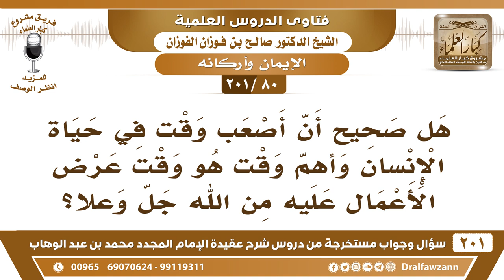[80 -201] هل صحيح أن أصعب وقت في حياة الإنسان هو وقت عرض الأعمال عليه من الله جل وعلا؟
-[80 -201] السؤال: هل صحيح أن أصعب وقت في حياة الإنسان وأهم وقت هو وقت عرض الأعمال عليه من الله جل وعلا؟
الجواب: لاشك أن هذا وقتٌ خطير يعرض أعمالك ولا تدري، ما تدري أيها أرجح الحسنات أو السيئات، هو موقفٌ لاشك مُخيف.
للاشتراك في قناة الشيخ صالح الفوزان

للاستفسار والإقتراحات والدعم
رئيس الفريق
لمشروع كبار العلماء